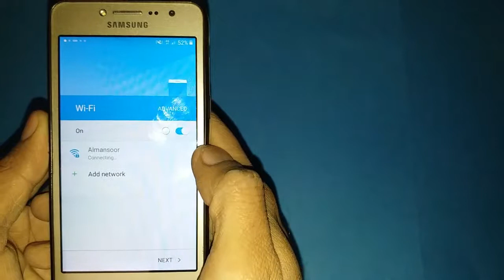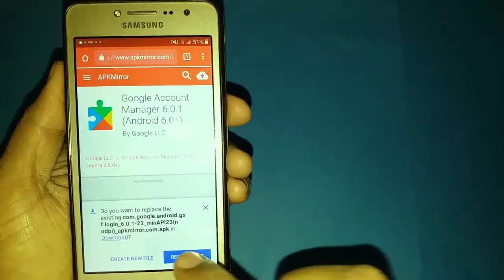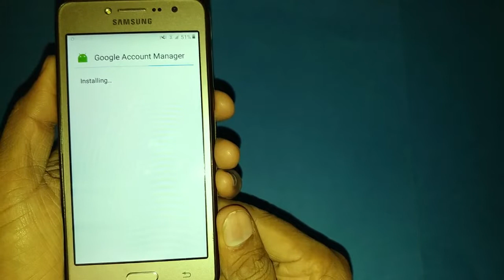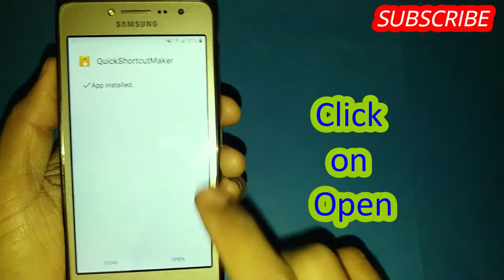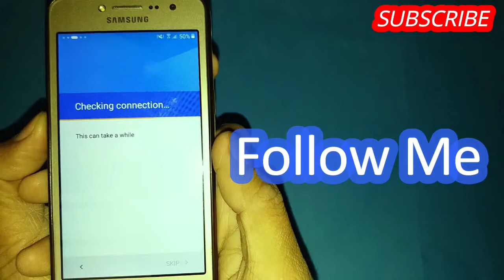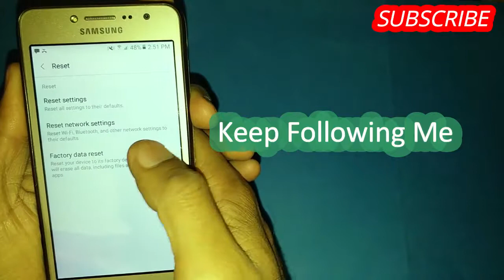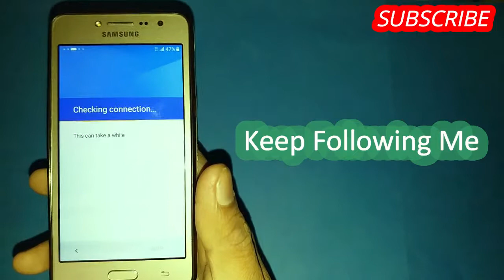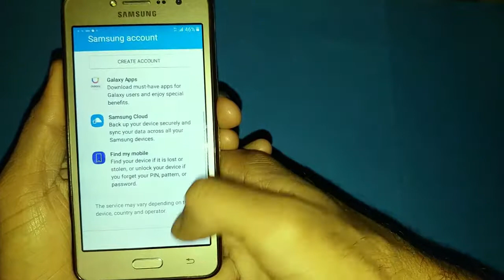FRP BYPASS Samsung Galaxy J2 Prime | Google Account Bypass | Android 6.0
In this video i will show you How to Remove FRP Lock on Samsung Galaxy J2 Android 6.0.